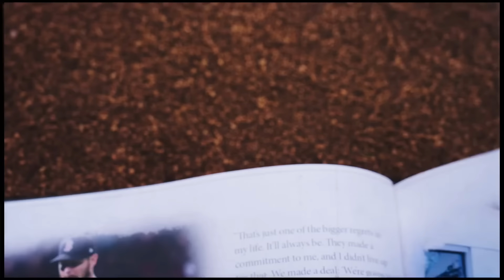How The Most BROKEN Pitcher In Baseball Saved a DEAD Career To Become The Best Again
iTALK STUDIOS SECOND CHANNEL: @iTalkStudiosExtra